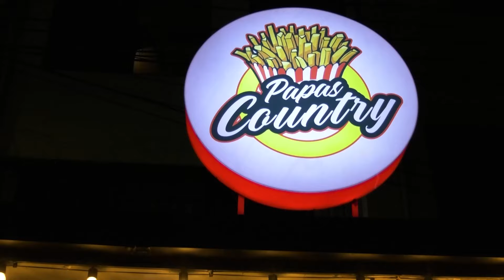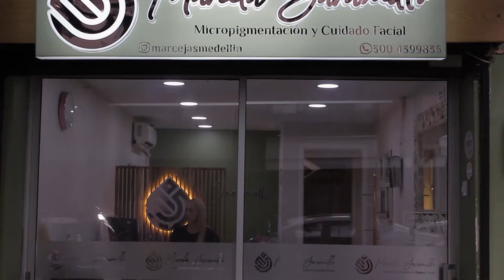SIN MIEDO AL EXITO CAP 10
"Día 10 de Sin miedo al éxito y seguimos imparables 💪. Conéctate hoy a las 9 AM en CNC y Facebook Live para otra dosis de motivación y herramientas para alcanzar tus sueños. ¡No te quedes fuera!" déjanos tu comentario sobre que te pareció el programa  👇🏻👇🏻👇🏻